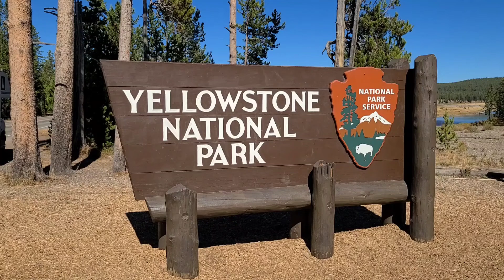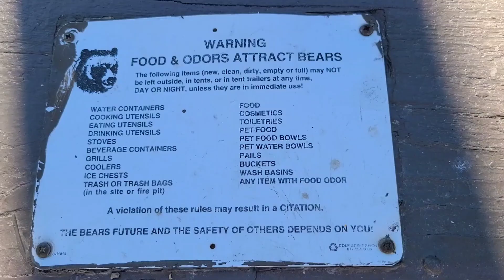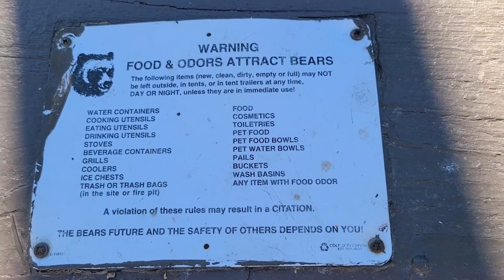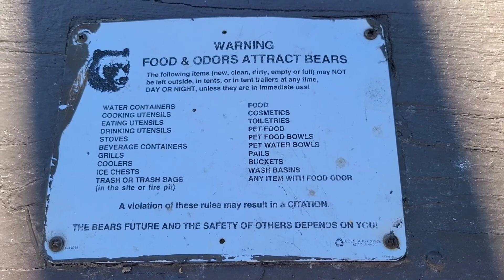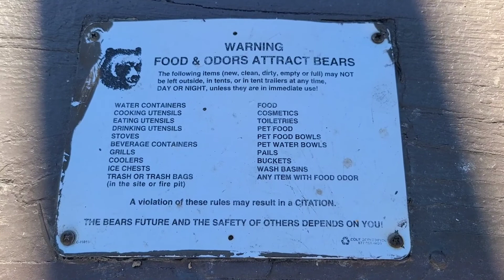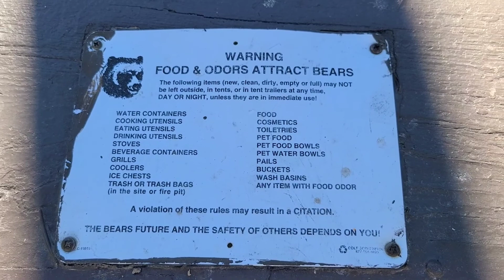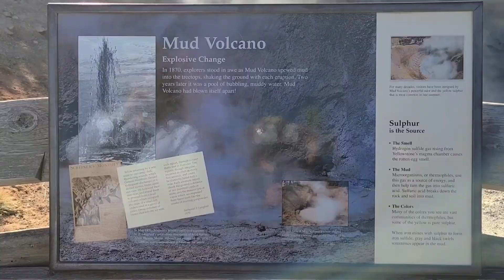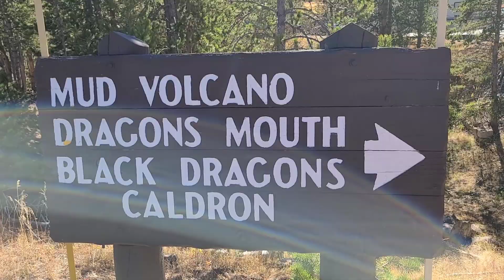Lower falls Yellowstone